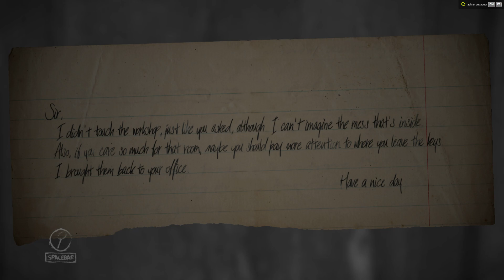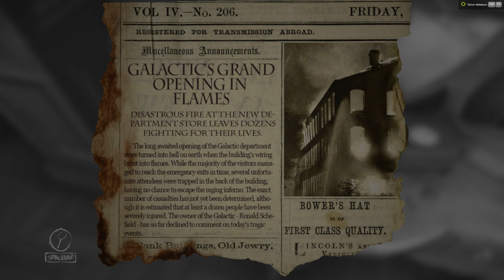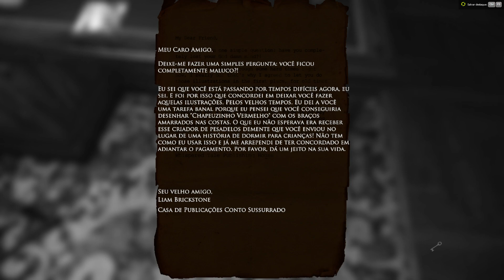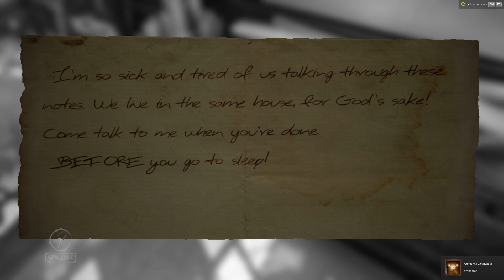LAYERS OF FEAR #1 - MELHOR JOGO DE TERROR, gameplay em português PT-BR!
esse video é uma gameplay INSANA (literalmente) de Layers of fear, jogo indie recém lançado na STEAM...
Uma mistura de Psicose com genialidade é o que resume esse video rsrsrs.
Venha se divertir com essa galerinha da pesada.
amo vocês.